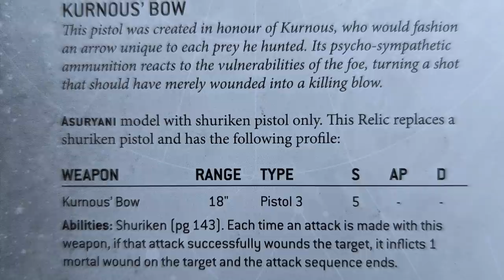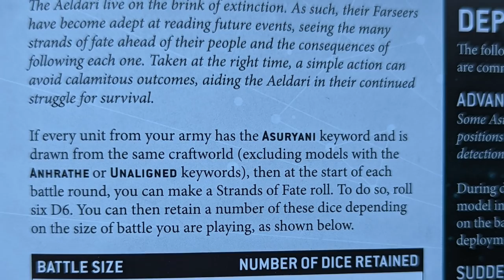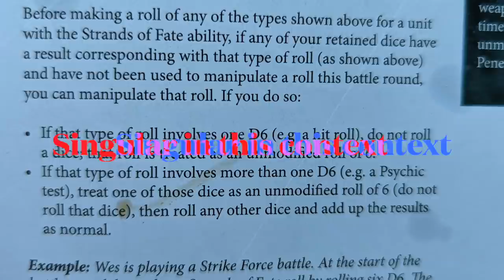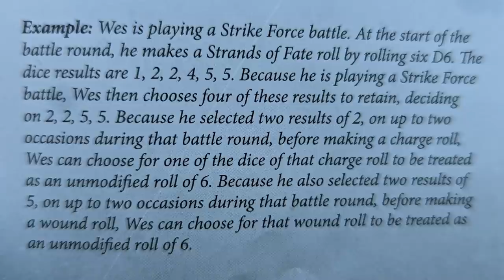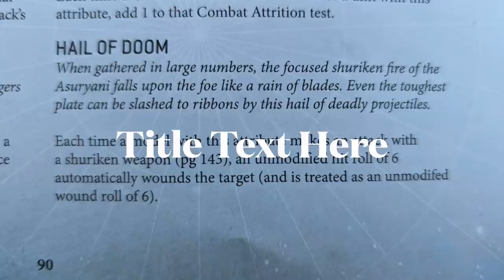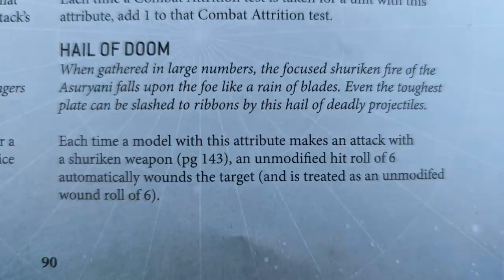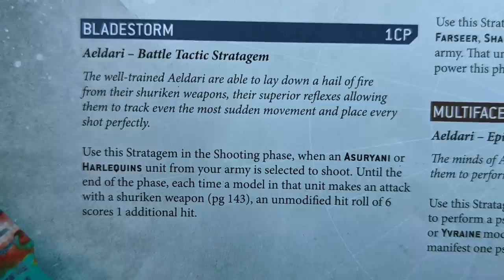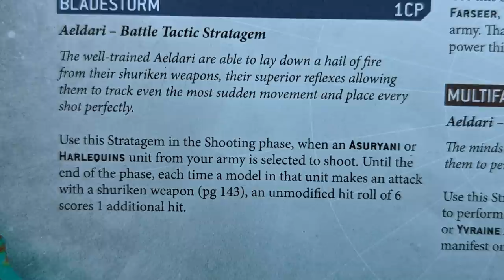Mortal Wound Mayham: The Incomparable Farseer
This video explores how "Kurnos' Bow" and "Mark of the Incomparable Hunter" can be used in concert with "Hail of Doom" and "Bladestorm" to turn a Craftworld Eldar Farseer into one of the most powerful mortal wound engines in all of 40K.

NOTE FOR YOU GRAMMAR NERDS: I said at in the video that the word “any” is singular in English; what I should have said was “singular” in this context. “Any” here is a pronoun that refers to any individual die. The words, “of the dice” is a prepositional phrase acting as an adjective modifying the word “any”. For this reason, both instances of the word “have” in the later part of the sentence should really be “has,” (which would have eliminated all the confusion.) Luckily, the example at the bottom of the page resolves an ambiguity created by the grammatical kerfuffle: a player may use two different Strands of Fate die to manipulate two different roles of the same type during the same phase of the same battle round. No question.